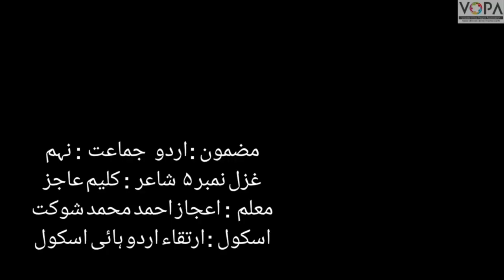9th | Urdu | Chap No 5 | غزل | V3 | VSchool